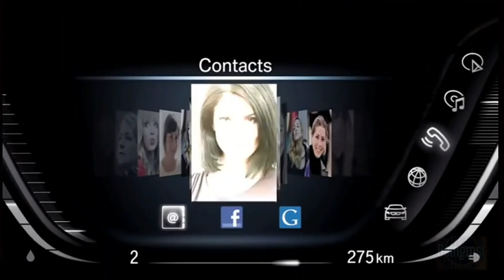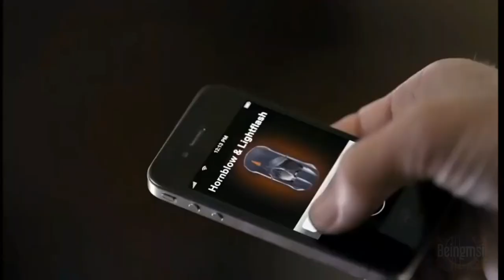10 Tips : How to Steal Jewellery with BMW Drive | Beingmsi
10 Tips: How to Steal Jewellery with BMW Drive | Beingmsi